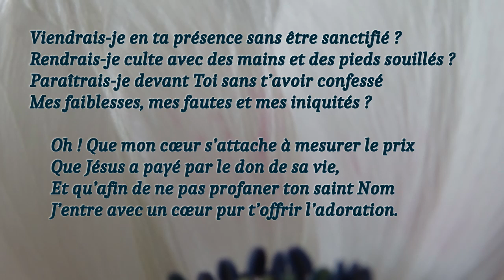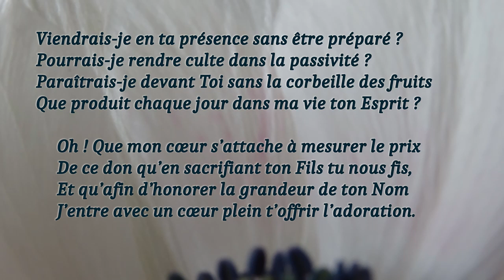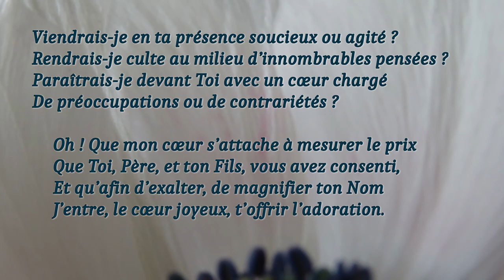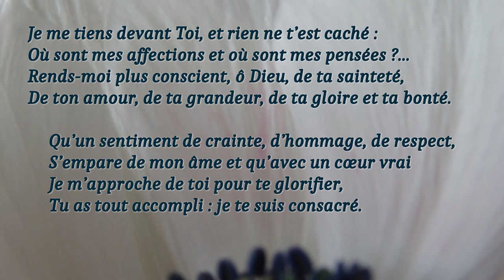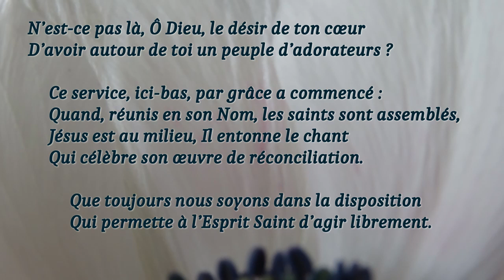Préparé(e) pour rendre culte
"Alors tu prendras des prémices de tous les fruits de la terre, que tu tireras de ton pays que l'Éternel, ton Dieu, te donne, et tu les mettras dans une corbeille, et tu iras au lieu que l'Éternel, ton Dieu, aura choisi pour y faire habiter son nom " (Deutéronome 26v2)

"Vous-mêmes aussi, comme des pierres vivantes, êtes édifiés une maison spirituelle, une sainte sacrificature, pour offrir des sacrifices spirituels, agréables à Dieu par Jésus Christ." (1 Pierre 2v5)

"Dieu est esprit, et il faut que ceux qui l'adorent, l'adorent en esprit et en vérité." (Jean 4v24)

Viendrais-je en ta présence sans être sanctifié ?
Rendrais-je culte avec des mains et des pieds souillés ?
Paraîtrais-je devant Toi sans t’avoir confessé
Mes faiblesses, mes fautes et mes iniquités ?
Oh ! Que mon cœur s’attache à mesurer le prix
Que Jésus a payé par le don de sa vie,
Et qu’afin de ne pas profaner ton saint Nom
J’entre avec un cœur pur t’offrir l’adoration.

Viendrais-je en ta présence sans être préparé ?
Pourrais-je rendre culte dans la passivité ?
Paraîtrais-je devant Toi sans la corbeille des fruits
Que produit chaque jour dans ma vie ton Esprit ?
De ce don qu’en sacrifiant ton Fils tu nous fis,
Et qu’afin d’honorer la grandeur de ton Nom
J’entre avec un cœur plein t’offrir l’adoration.

Viendrais-je en ta présence soucieux ou agité ?
Rendrais-je culte au milieu d’innombrables pensées ?
Paraîtrais-je devant Toi avec un cœur chargé
De préoccupations ou de contrariétés ?
Que Toi, Père, et ton Fils, vous avez consenti,
Et qu’afin d’exalter, de magnifier ton Nom
J’entre, le cœur joyeux, t’offrir l’adoration.

Je me tiens devant Toi, et rien ne t’est caché :
Où sont mes affections et où sont mes pensées ?...
Rends-moi plus conscient, ô Dieu, de ta sainteté,
De ton amour, de ta grandeur, de ta gloire et ta bonté.
Qu’un sentiment de crainte, d’hommage, de respect,
S’empare de mon âme et qu’avec un cœur vrai
Je m’approche de toi pour te glorifier,
Tu as tout accompli : je te suis consacré.

N’est-ce pas là, Ô Dieu, le désir de ton cœur
D’avoir autour de toi un peuple d’adorateurs ?
Ce service, ici-bas, par grâce a commencé :
Quand, réunis en son Nom, les saints sont assemblés,
Jésus est au milieu, Il entonne le chant
Qui célèbre son œuvre de réconciliation.
Que toujours nous soyons dans la disposition
Qui permette à l’Esprit Saint d’agir librement.